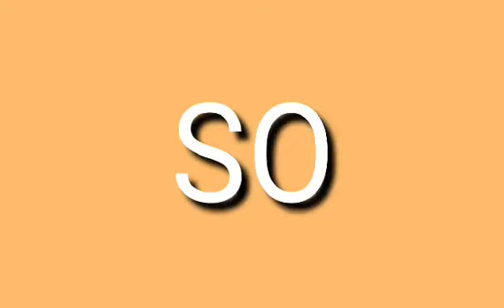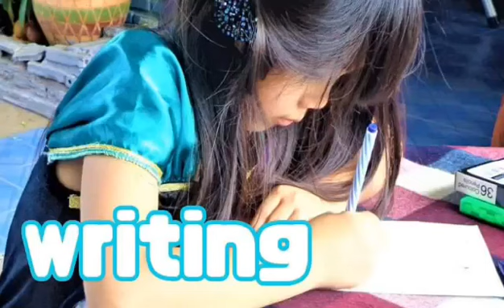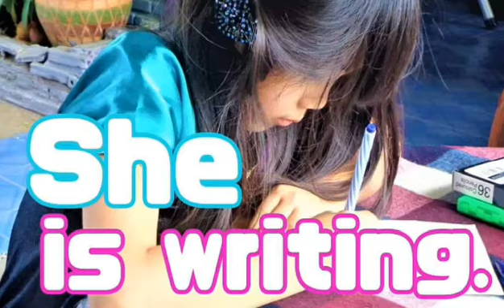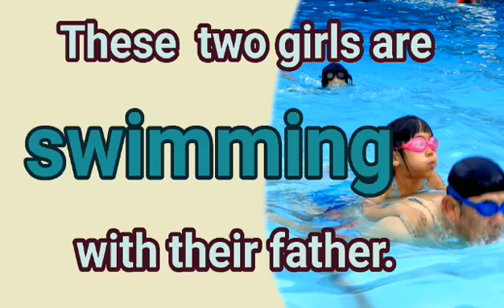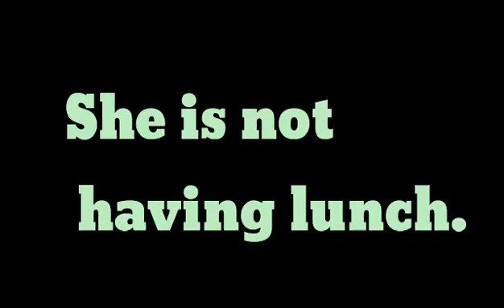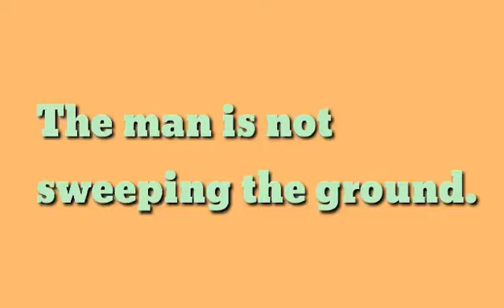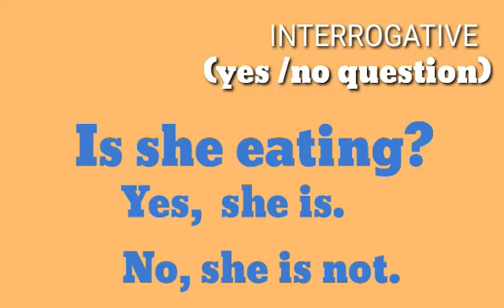12 นาที รู้เรื่อง CONTINUOUS TENSE ซึ่งเป็นการพูดถึงสิ่งใด ๆ ที่กำลังเกิดขึ้นในขณะที่พูด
โครงสร้างของ CONTINUOUS TENSE คือ  be + v.ing  ซึ่งจะเปลี่ยนรูปไปได้ 3 รูปตามกาลเวลา
-  หากเป็น Present Simple Continuous - เหตุการณ์ที่กำลังเกิดขึ้นในปัจจุบัน รูป be นั้น คือ is, am หรือ  are  แล้วแต่ประธานของประโยค

-  หากเป็น Past Simple Continuous - เหตุการณ์ที่กำลังเกิดขึ้น ณ เวลาหนึ่งในอดีต รูป be นั้น คือ was หรือ  were  แล้วแต่ประธานของประโยค

-  หากเป็น Future Simple Continuous - เหตุการณ์ที่กำลังเกิดขึ้น ณ เวลาหนึ่งในอนาคต รูป be นั้น คือ will be หรือ  shall be  ก็ได้

be ที่แสดงกาลเวลาทั้ง 3 รูปนี้ตามด้วย คำกริยาที่เติม - ing หรือที่เรียกว่า present participle ค่ะ  ประโยค Continuous Tenses นี้ มีกริยาวิเศษณ์บอกเวลา เช่น
now, at the moment (ใน Present Simple Continuous)
at ten tonight, at noon today (ใน Past Simple Continuous หรือ Future Simple Continuous ขึ้นอยู่กับว่ขณะที่พูดนั้นก่อนหรือหลังเหตุการณ์เป้าหมาย

หรือจะบอกด้วยอนุประโยคของเหตุการณ์คู่ขนานก็ได้ค่ะ เช่น
while I am doing my homework
when I have dinner
ฯลฯ